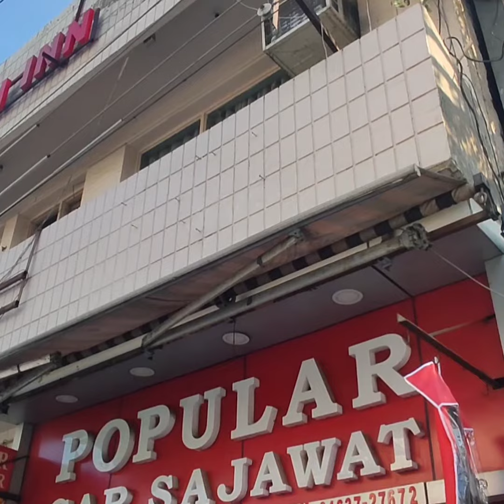Kia Seltos Car Seat Cover Full Bucket Fitting, 7D Matting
Kia Seltos Car Seat Cover Full Bucket Fitting.                                                popular car Sajawat.